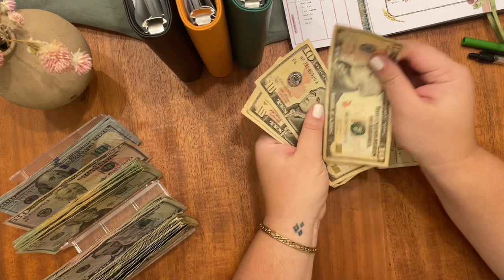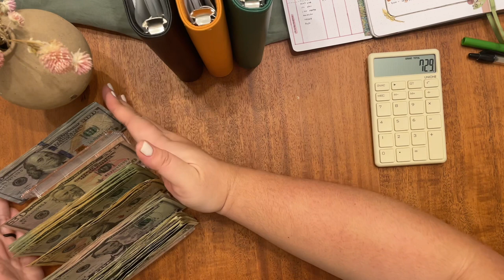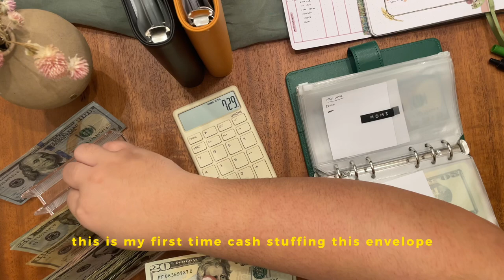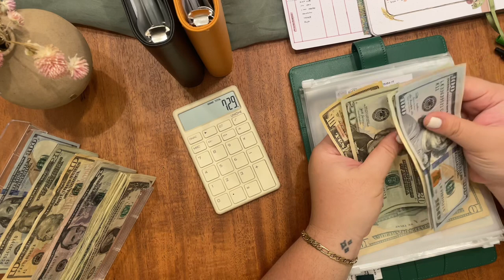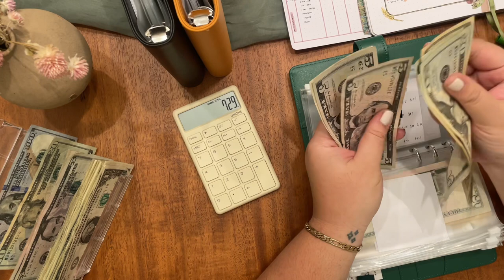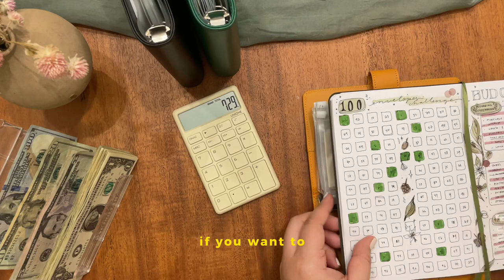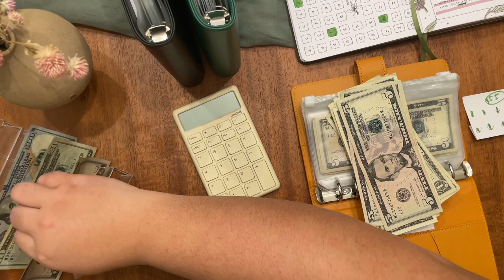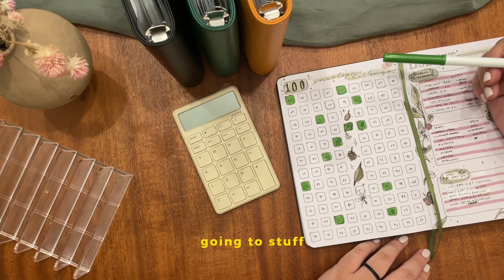💸 Budget with Me | Starting the 100 Envelope Challenge to save $5050 by the end of 2023! | Feb 2023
In this video, I share with you my cash stuffing process with my 2nd February paycheck as a barista. I also make some headway with the 100 Envelopes Challenge by stuffing $175! I am excited and motivated to become more financially responsible. I hope that you would come along with my journey! Thank you!

- A6 Binders (dark green, dark yellow)
- A6 Binders with envelopes (black)
- DYMO Embossing Label Maker
- Eyeshadow Palette Organizer Set of 2 (bills organizer)
- UNIONE Pocket & Desktop Brown Calculator